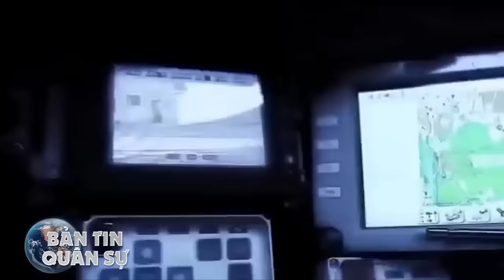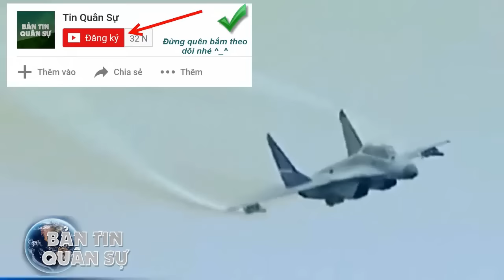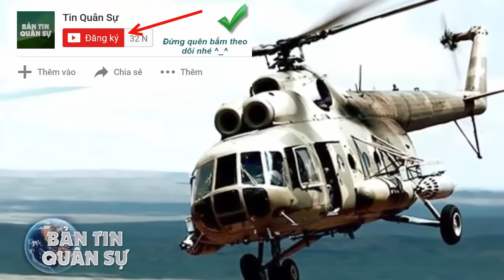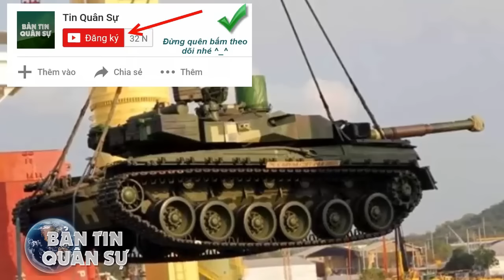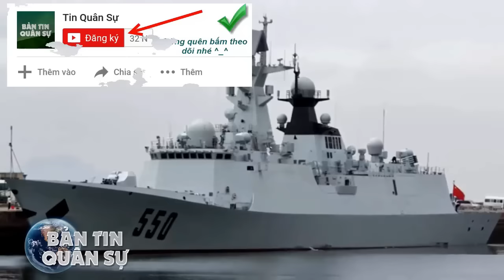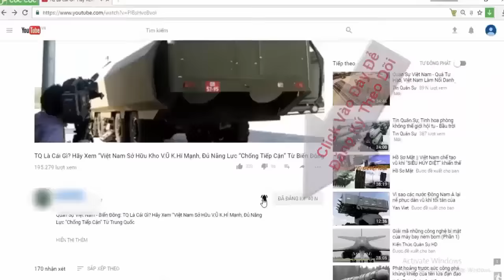Tin Vui: Nga bàn giao xe tăng T-90 cho Việt Nam